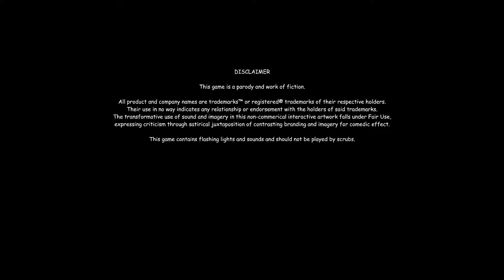Game Of The Year 420BlazeIt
Gameplay video of Game of The Year 420 Blaze It. A classic back in 2014 when dank MLG memes and Illuminati were a thing.

▬ Timestamps for the video  ▬▬▬▬▬▬▬▬▬▬
0:00 - Game Intro
1:06 - Start
2:53 - AK Rifles Acquired
3:55 - MP5 Acquired
5:34 - Shotgun Acquired
6:48 - Shrek Boss
8:57 - Plot Twist
-RexKillz77